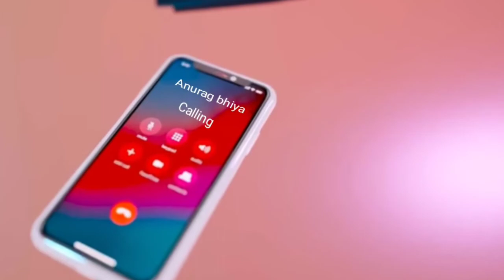Unlimited 3D Montage || Best Scene || Trending 3D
Hey!
The video is made for fun & entertainment purpose it does not contain any harmful thing.
Name:- [    ❤️    ]
link:-      [   ❤️    ]

Edited by *Gaming With Shu*
I edit in both mobile & pc
Social media↓
Fb:-    [ Gaming With Shu ]
Ff:-     [  ]

3d montage free fire
3d montage video
3d montage free fire download
3d montage software
3d montage app download
3d montage thumbnail
3d montage intro
photo montage 3d ani
3d wedding album montage
stick empires 3d animation montage
stick empires 3d animation montage (original)
montage animation 3d
blender 3d montage video
savage gear 3d burbot montage
3d buchstaben montage
montage cube 3d
savage gear 3d crayfish montage
dior 3d montaigne
montage 3d en ligne
montage ender 3d pro
montage ender 3d
montage en 3d
montage en 3d gratuit
montage eolis 3d
montage 3d touch ender 3
montage ecriture 3d
montage film 3d
montage 3d gratuit
logiciel montage 3d gratuit
site de montage 3d gratuit
3d drucker hotend montage
3d montage logo
logiciel 3d montage
logiciel 3d montage vidéo
3d montage maker
logiciel montage 3d maison
3d movie montage
montage maison 3d
montage 3d mayfly 50
plan de montage 3d minecraft
nylofor 3d montage
3d printing montage
3d photo montage
montage 3d photoshop
ender 3d pro montage
montage photo 3d en ligne
montage pc 3d
paint 3d montage photo
montage papier 3d
photo montage 3d rotate
photo montage 3d rendering
montage rotor 3d+
montage 3d river roach
3d line thru seeker montage
montage scanner 3d ciclop
3d line thru sandeel montage
savage gear 3d sandeel montage
3d simulation montage
photo montage 3d tra
montage texte 3d
montage 3d touch
montage 3d tender
montage video 3d gratuit
montage vidéo 3d gratuit en ligne
montage video 3d stereoscopique
montage video 3d en ligne
3d wandpaneele montage
montage 3d wood panels
3d wanduhr montage
3d wandtattoo montage
3d zaun montage